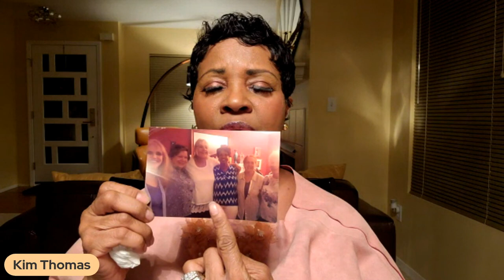Incredible testimonies | Jewish people touched by Jesus | Part 2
~~~ Kim Thomas joins Anna to discuss some incredible testimonies of Jewish people touched by their Messiah and saved through his victorious blood. Hallelujah 🙌🏼🙏🏻